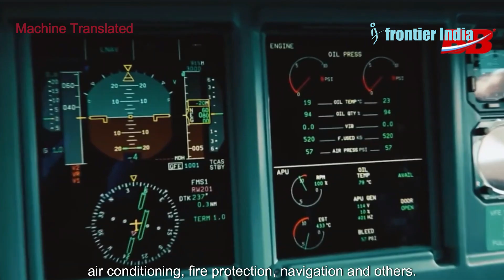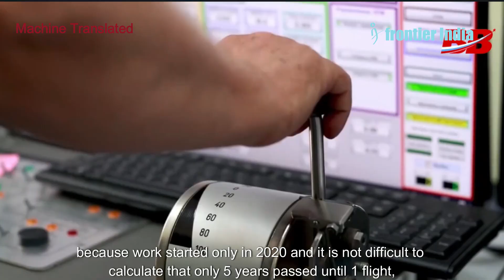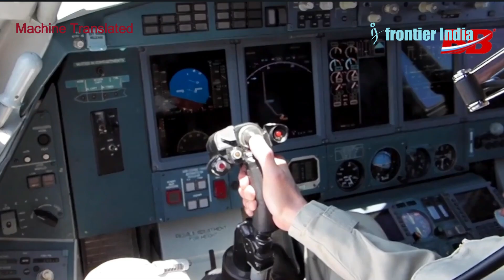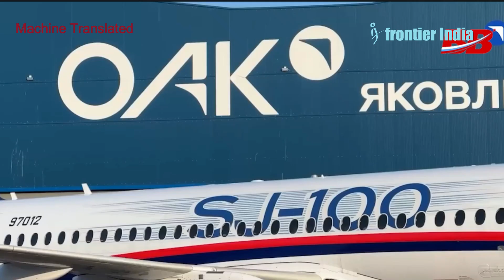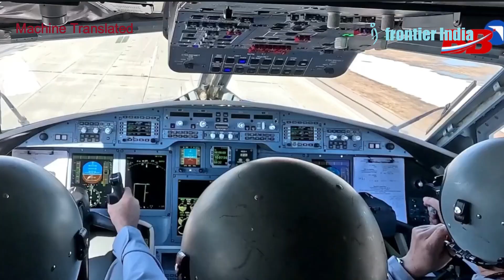Russian Documentary on PD-8 Engine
A translated documentary on Russian PD-8 Engine.

1) We do not let AI create the core content - The idea for the video and the story. AI is not yet accurate anyway, right?
2) We use AI Voice - We have tried real human voice before. But, AI voice allows a smooth flow, saves time with no multiple takes, and maintains consistency of delivery.
3) We use AI for certain tasks -